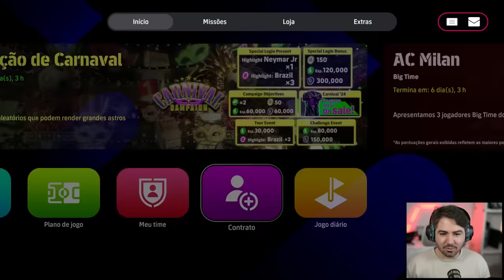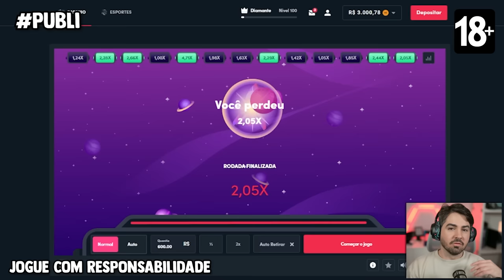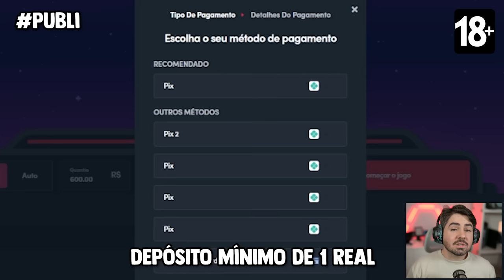ROMARIO EPICO 102 CHEGOU! FUI ATÉ O FIM POR ELE!!! EFOOTBALL